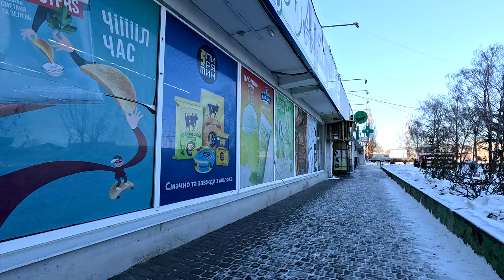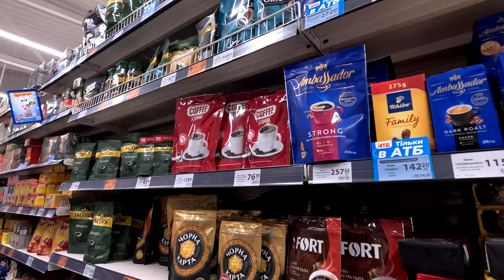В пошуках продуктів 🥩 12.01.2024.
Учусь показувати ціни на продукти харчування в супермаркетах 🥩🧀🍰😉